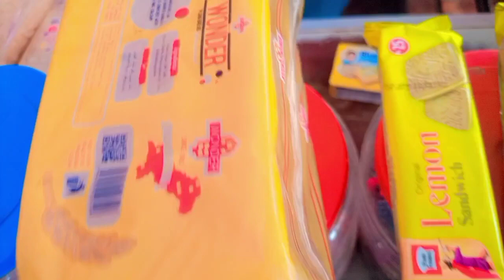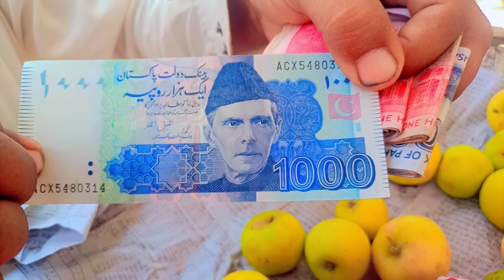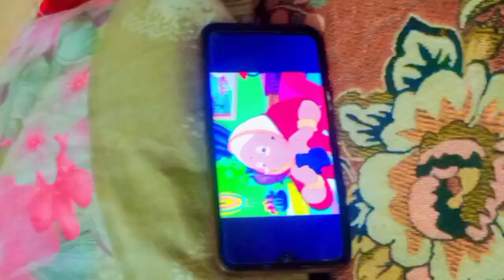bakra Eid special hunter beef with special chatni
m faisal vlogger